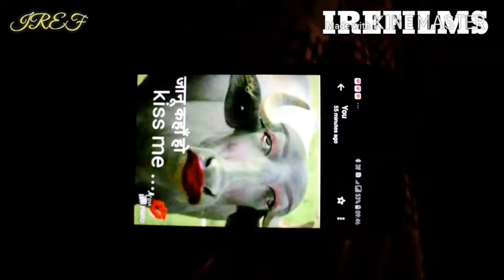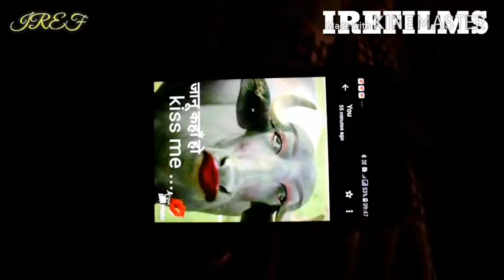MAL INTARNET PE 2020KA SUPAR HIT KAMEDI SAT FILM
IRE FILM munna premi